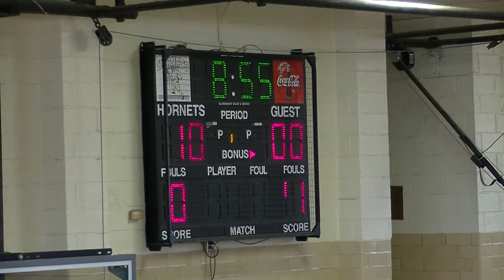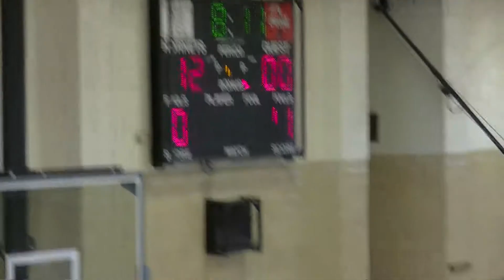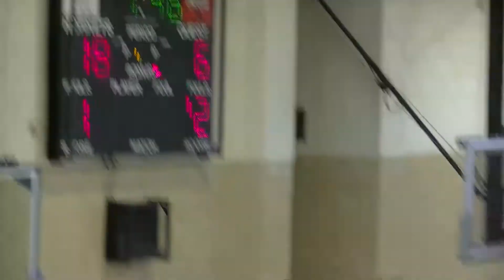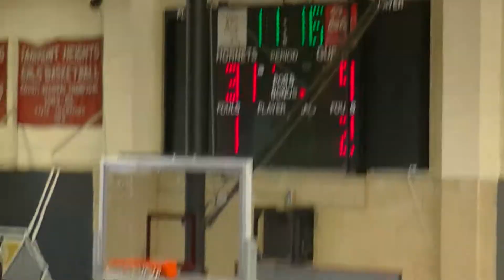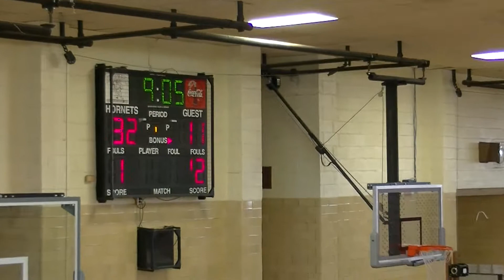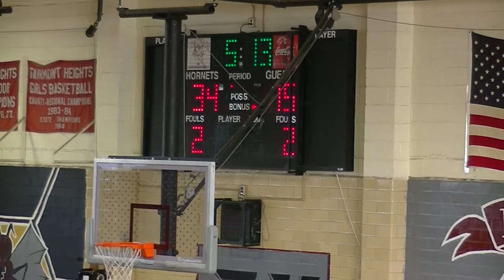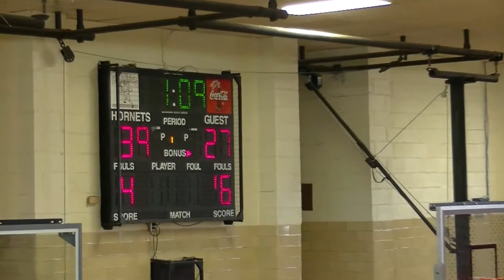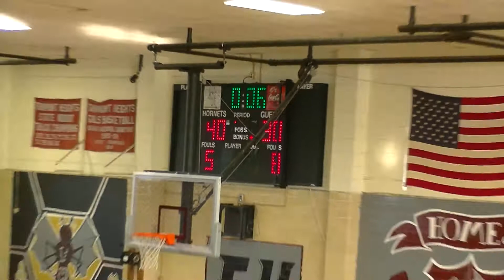Dc Thunder vs Dc Heat 6th grade Gold Championship 11-10-13